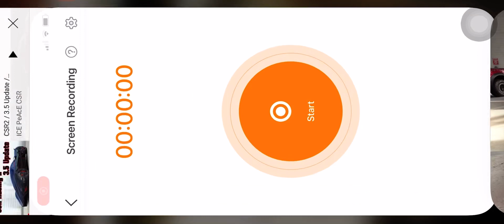Csr2 Nissan Skyline GTR bcnr33 nismo s tune-ver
So I had to take a break from uploading because nothing was really going on on the game besides Europe series. So here is a brand new video for you guys/girls ( keep in mind that this is the stage 5 only fully fusion with the tune being at the start of the video) hope you enjoy this video and your weekend!!!😁